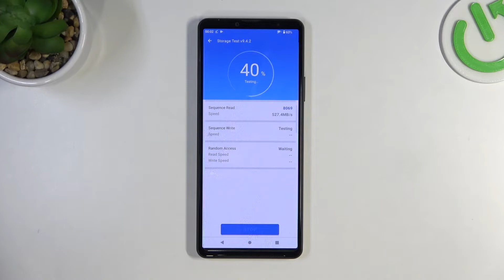Sony Xperia 10 IV AnTuTu Storage Benchmark - Storage speed Test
Discover more: hardreset.info

If you want to know what the results of Sony Xperia 10 IV memory performance are, Benchmark is a great tool to check! See how to test your phone and estimate the speed of its internal memory, and decide for yourself if the Sony Xperia 10 IV is fast enough for your daily tasks! See more videos about this model and many others on our channel!

How do I use the AnTuTu Storage benchmark? How do I use the Sony Xperia 10 IV benchmark? How do I use the AnTuTu Storage benchmark on Sony Xperia 10 IV? How do I test Sony Xperia 10 IV? How do I benchmark the performance of my Android device? How many points does my Sony Xperia 10 IV device score on the AnTuTu Storage benchmark? How many points does my Sony Xperia 10 IV device score on AnTuTu Storage? What's the memory speed of Sony Xperia 10 IV? What is the memory bandwidth of Sony Xperia 10 IV?

Build Glass front (Gorilla Glass Victus), plastic frame, plastic back
SIM Single SIM (Nano-SIM or eSIM) or Hybrid Dual SIM (Nano-SIM, dual stand-by)
DISPLAY Type OLED, 1B colors, HDR
  Triluminos display
  UFS